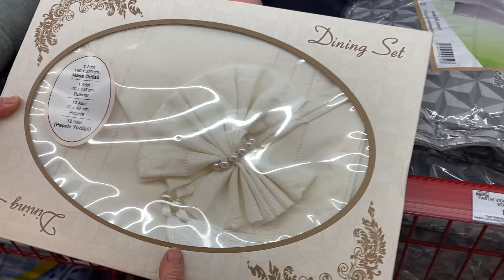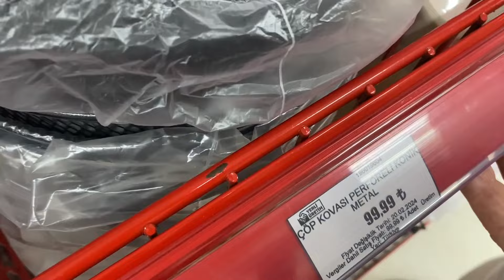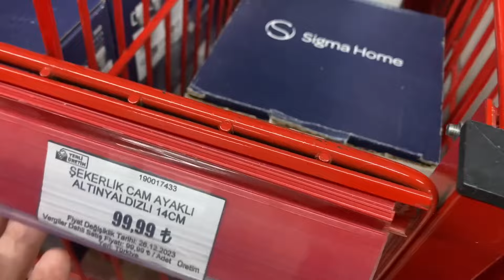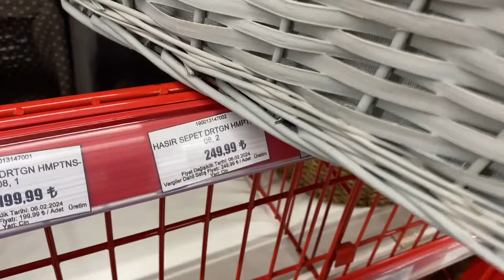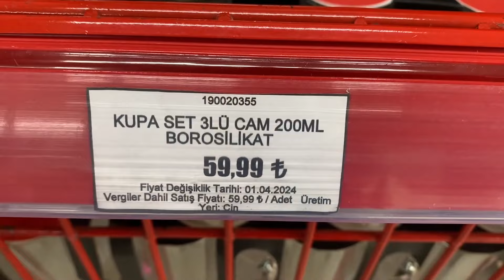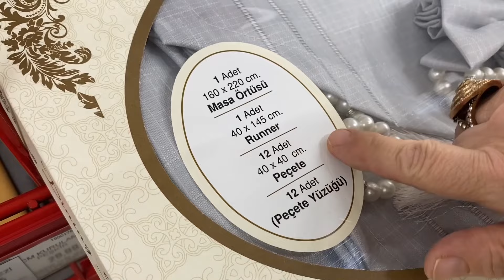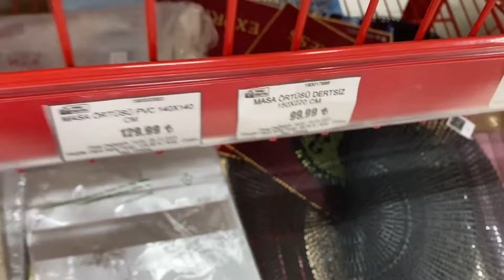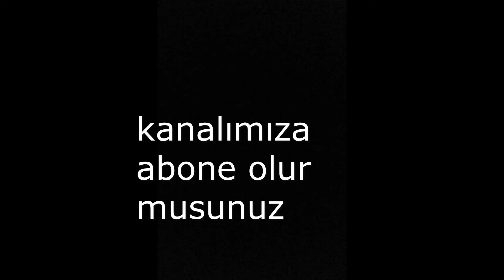TEDİ'DE YEPYENİ ÜRÜNLER❗️/5-10 TL'YE ÜRÜNLER❗️/YETİŞEN ALIYOR❗️/UCUZ ÇEYİZ ALIŞVERİŞİ❗️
videoma hoşgeldiniz.

Herkese selamlar,tedi'de şahane indirimler var!Sizlere bir mağaza turu yapmak istedik.10 liraya ÜRÜNLER  var.%50 indirimler var🤗Bu indirimler kaçmaz❗️❗️

Sevgilerle